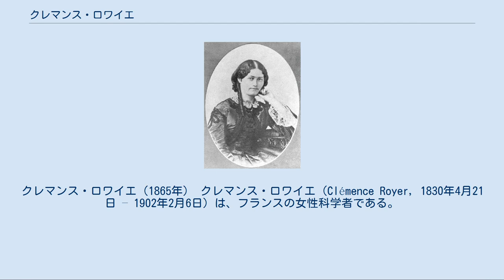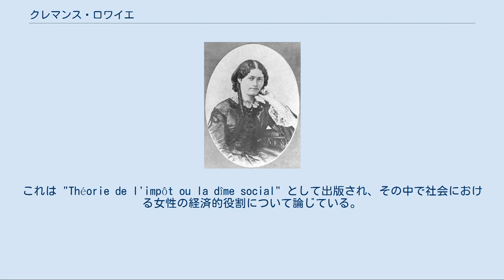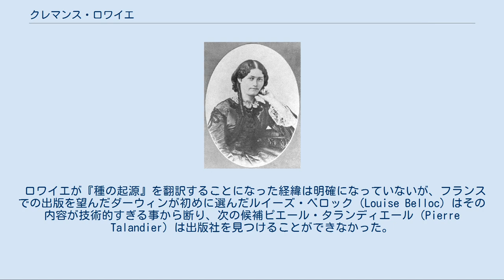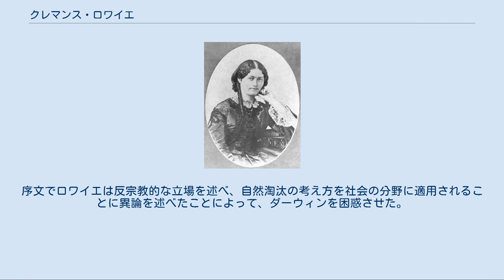クレマンス・ロワイエ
クレマンス・ロワイエ（1865年） クレマンス・ロワイエ（Clémence Royer, 1830年4月21日 – 1902年2月6日）は、フランスの女性科学者である。
ダーウィンの『種の起源』を、自らの注釈をつけてフランス語に翻訳した。
 ナントに生まれた。
父は王党派の陸軍の将校で、母は針子であった。
父は1832年のレジティミスト（ブルボン派）の反乱の失敗で、家族とともにスイスに4年間の亡命生活をした。
オルレアンに戻った後、父は当局に出頭して無罪となった。
7歳の時からクレマンスは父の姓を名乗るようになった。
子供時代には両親からの教育を受けることを好んだ。
 13歳の時にパリに移り、針仕事に優れ、読書を楽しんだ。
18歳の時に起きた1848年革命で、共和派の思想に影響を受けた。
父は妻子をパリに残して故郷に戻っていたが、1850年に死去した。
クレマンスは多少の遺産を得て、教師の資格を得るための勉強に3年間を費やした。
1854年1月に南ウェールズの私設の女学校に教師として赴任したが、翌1855年春にフランスへ戻って教師を続けた。
自伝によれば、この時期ロワイエはカトリックの哲学に疑念を抱きはじめたとしている。
、 1856年に教師を辞め、スイスのローザンヌに移って父の遺産からの収入で暮らし始めた。
図書館から本を借り、キリスト教の起源や、自然科学の事項の勉強をして過ごした。
1858年にスウェーデンの小説家フレドリカ・ブレーメルの公開講義に啓発されて、女性たちに4回の論理学の講義を行い、成功を収めた。
この時までに、ロワイエは亡命しているフランスの自由主義者や共和主義者のグループの会合に加わるようになっていた。
ローザンヌのアカデミーで政治学を教え、2つの雑誌を編集していた亡命者のパスカル・デュプラ（Pascal Duprat）と知り合い、後に15歳年上のデュプラの愛人なった。
 デュプラの助手として、雑誌 "Le Nouvel Économiste" の発行を手伝い、デュプラに励まされて執筆生活を始めた。
また、デュプラに助けられて女性のための自然科学に関する講義を行い、講義録はローザンヌの出版社から出版された。
1860年にスイスのヴォー州が行った税に関する論文の募集に応募し、2位となった。
これは "Théorie de l'impôt ou la dîme social" として出版され、その中で社会における女性の経済的役割について論じている。
この著書によってスイス以外でもロワイエは知られるようになった。
 ロワイエが『種の起源』を翻訳することになった経緯は明確になっていないが、フランスでの出版を望んだダーウィンが初めに選んだルイーズ・ベロック（Louise Belloc）はその内容が技術的すぎる事から断り、次の候補ピエール・タランディエール（Pierre Talandier）は出版社を見つけることができなかった。
1861年には翻訳のためにロワイエに『種の起源』の3訂版を送るように依頼するダーウィンの手紙が残されている。
スイスの自然科学者家でジュネーブ大学の講師ルネ＝エドゥアール・クラパレード（René-Édouard Claparède）が生物学の専門知識のサポートすることを申し出た。
 ロワイエは翻訳するだけでなく、60ページに及ぶ長文を序文と詳しい脚注をつけて『種の起源』を出版した。
序文でロワイエは反宗教的な立場を述べ、自然淘汰の考え方を社会の分野に適用されることに異論を述べたことによって、ダーウィンを困惑させた。
 1870年にパリの人類学協会に入会を許された。